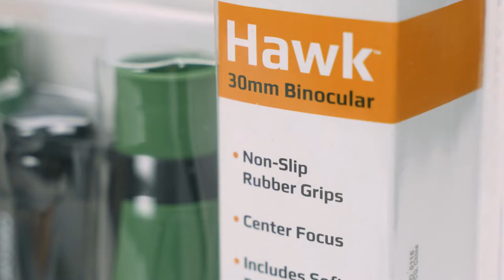Best Hawk Compact Kids Binoculars | Carson Kids HU-530 - 30mm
The HU-530 Hawk™ is a 30mm compact binocular. This kid’s binocular is durable, lightweight, and easy for them to hold on their own. The perfect tool for the young outdoor enthusiast!  It will aid your child in exploring the world around them. The Hawk™ is great for outdoor events, sports, bird watching, camping & more!

These binoculars come with a pouch, strap, and lens cloth.